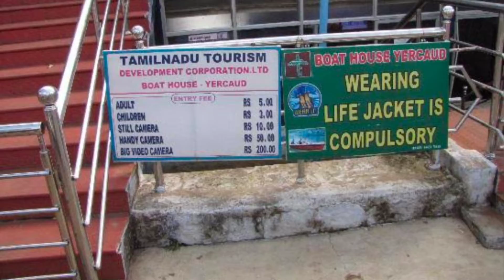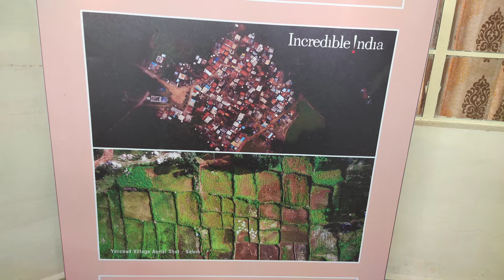Hotel Tamilnadu/Lake Boating/Killiyur Waterfall/Yercaud